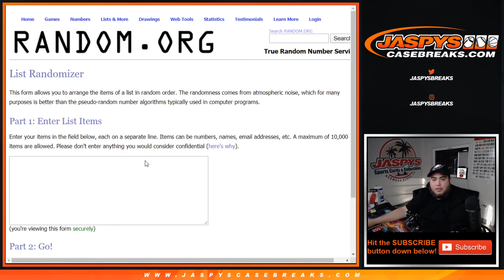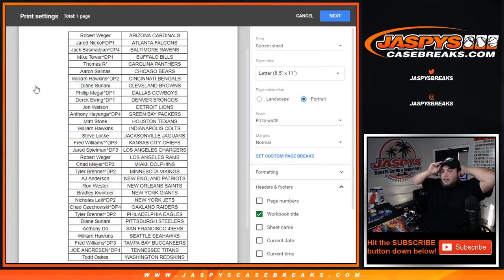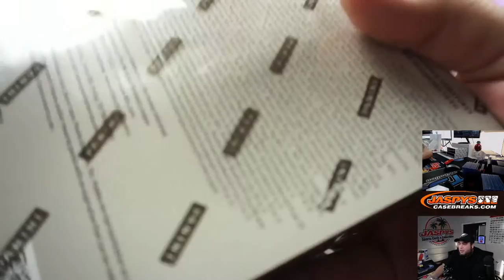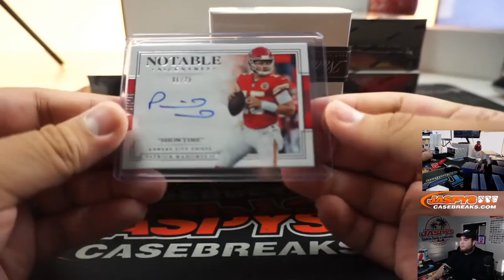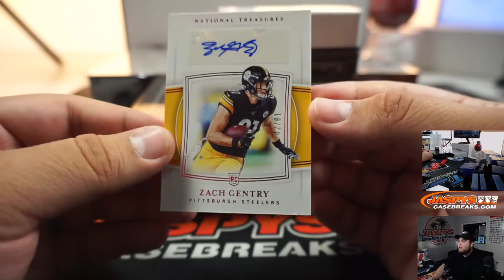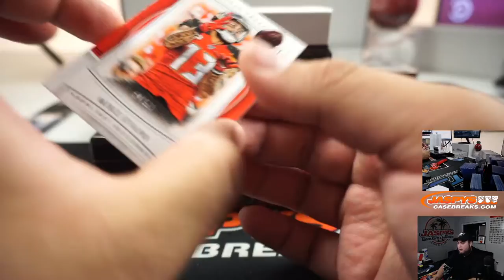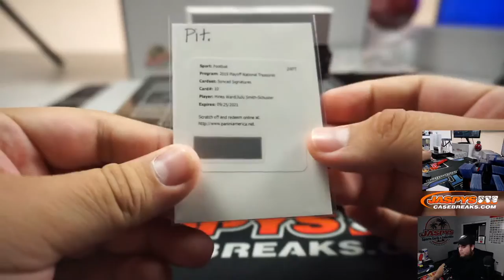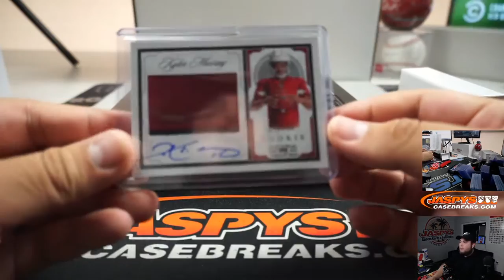SUN. 3/29 - 2019 PANINI NATIONAL TREASURES FOOTBALL 4-BOX HOBBY CASE BREAK #2 *RANDOM TEAMS*